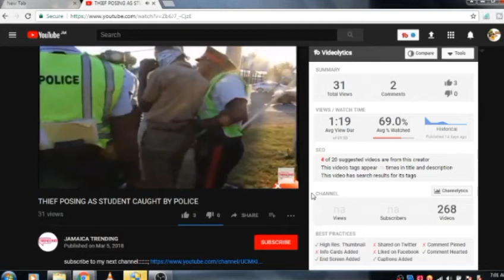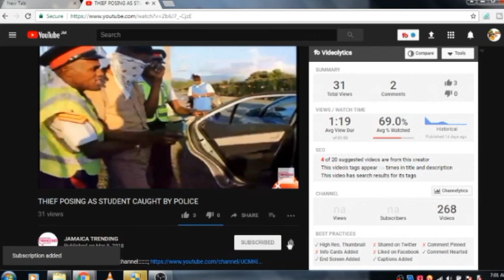ALKALINE MAIN DANGER 2018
Alkaline new 2018 released titled main danger